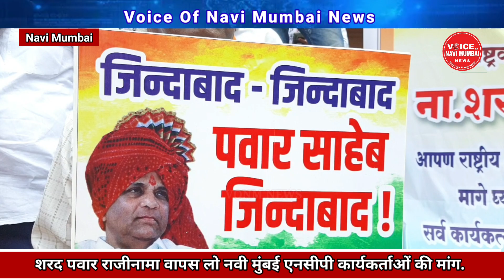शरद पवार राजीनामा वापस लो नवी मुंबई एनसीपी कार्यकर्ताओं की मांग - Navi Mumbai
Navi Mumbai :

शरद पवार राजीनामा वापस लो नवी मुंबई एनसीपी कार्यकर्ताओं की मांग.

Voice Of Navi Mumbai News